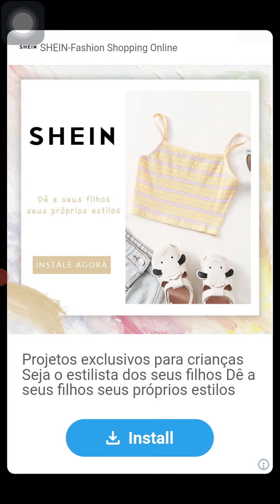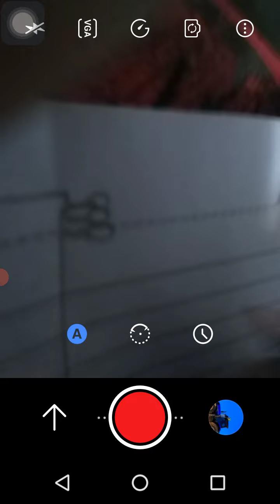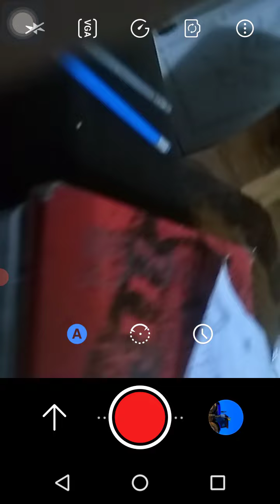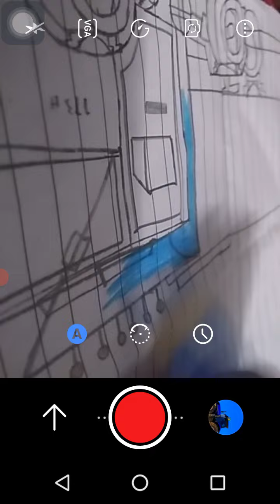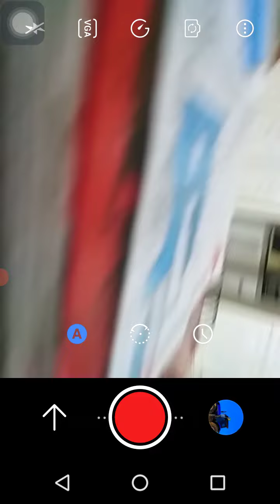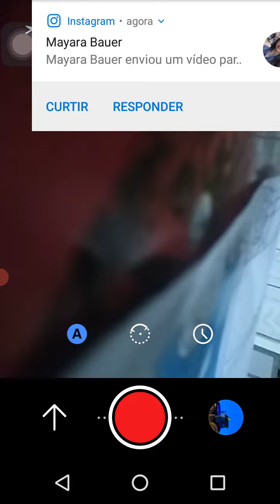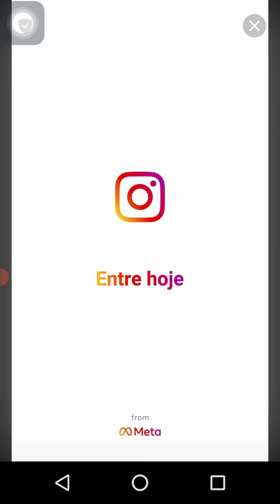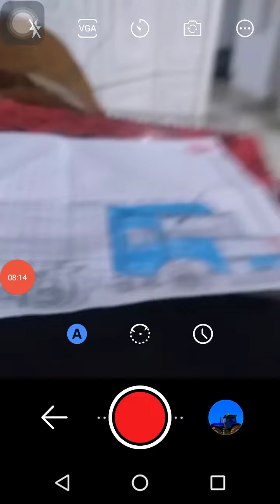insinuando a pintar com poucos lápis ✏️ fica top